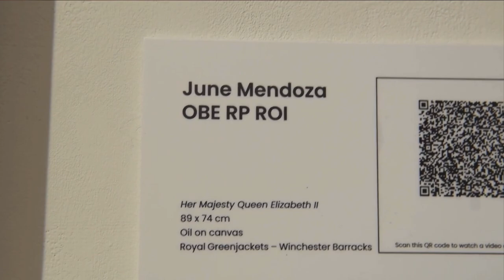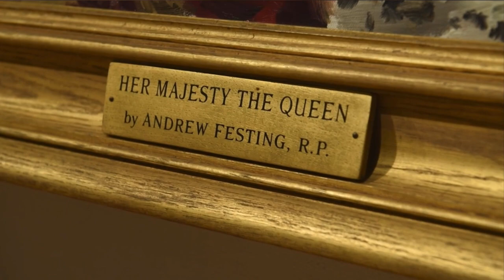June Medoza - The queen’s legacy in portraits